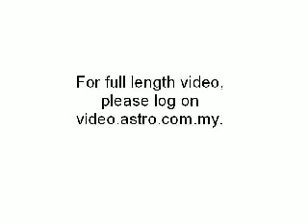Hua Hee Together 欢喜来做伴 EP03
Preview of Episode 3 (Jul 5, 2008).
"Hua Hee Together" is showing on Astro Hua Hee Dai (Channel 333), every Saturday 6pm.
This entertaining variety show in the Hokkien dialect features songs, interactive karaoke, Hokkien culture and other fun-filled activities.
Full length video, catch it on video.astro.com.my.